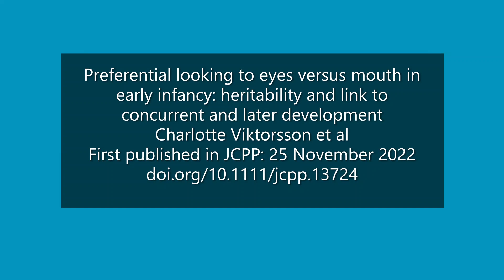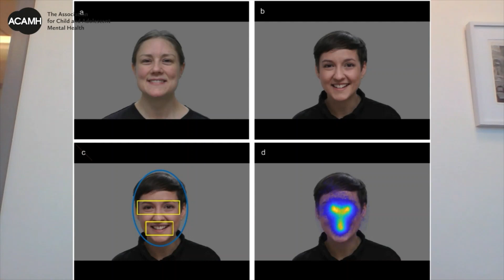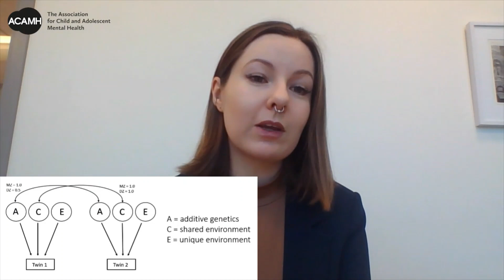Preferential looking to eyes versus mouth in early infancy - Video abstract by Charlotte Viktorsson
Video abstract from Charlotte Viktorsson on her JCPP paper ‘Preferential looking to eyes versus mouth in early infancy: heritability and link to concurrent and later development’.

Authors; Charlotte Viktorsson, Ana Maria Portugal, Danyang Li, Maja Rudling, Monica Siqueiros Sanchez, Kristiina Tammimies, Mark J. Taylor, Angelica Ronald, Terje Falck-Ytter

First published: 25 November 2022